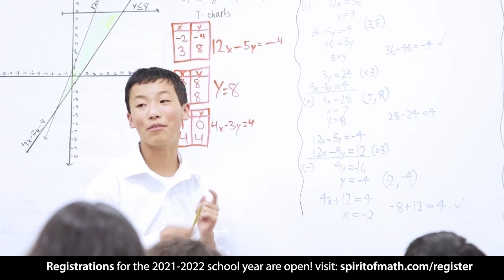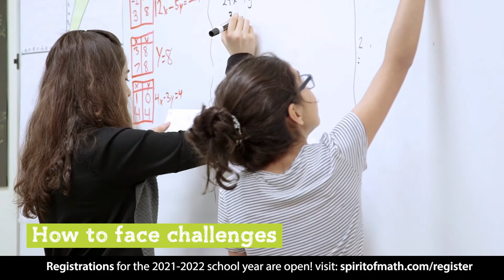Spirit of Math Middle Grades Curriculum 2021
Registrations are open for 2021-22 school year!

Are you looking to Release the Genius® in your child?
Our curriculum is designed to help high-performing students develop critical thinking to succeed in school and in life.